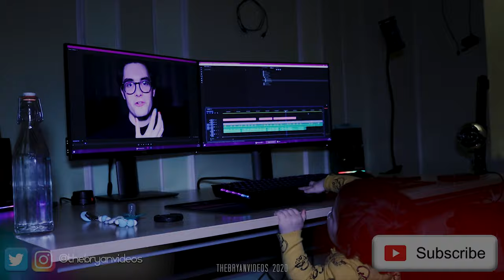The End of 2020